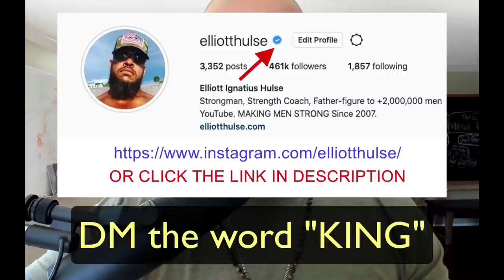Marriage vs MGTOW for men in their 20's